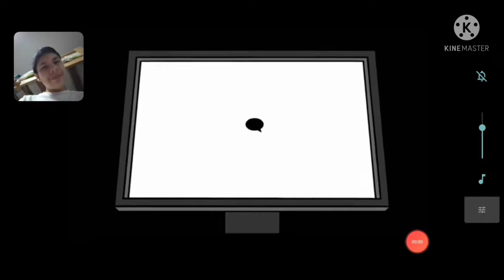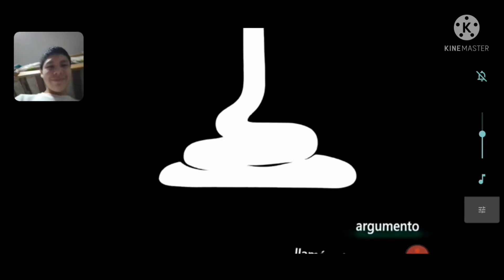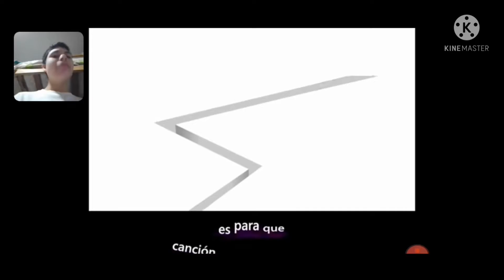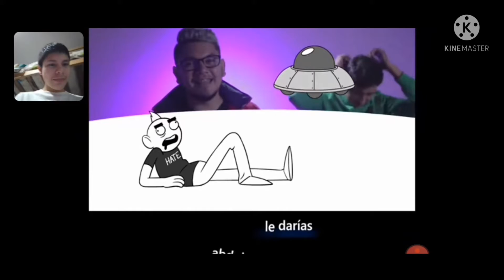Reacción a PARA LOS HATERS (Por Bambiel y Fernanfloo) - gDash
ROLÓN!!!